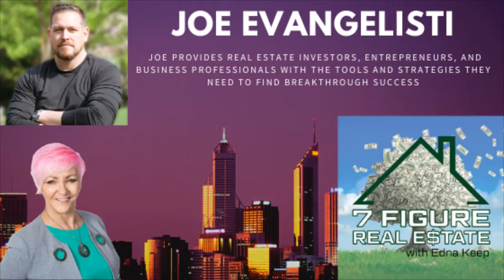Joe Evangelisti a Life Changing Transformation coach shares his legacy on 7 Figure Real Estate show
Let’s welcome Joe Evangelisti, a High-Performance Coach with over 5,000 hours of coaching experiencing under his belt. He’s worked with clients all over the US, including high-level real estate investors, entrepreneurs, and business professionals all coming to him for one reason: Life-Changing Transformation.

In addition to coaching, Joe also runs 3 successful businesses in the digital marketing, wholesale real estate, and self-storage development spaces.

His mission is to assist real estate investors, entrepreneurs, and business professionals in exercising their true power and finding their hidden potential to achieve more success, wealth, and freedom than they ever thought possible. Joe creates life-changing transformation by providing clients with the tools and strategies needed to create unstoppable momentum and break through obstacles. He’s helped hundreds of business owners to build better teams and cross the 7, 8, and 9 figure marks.

Do you want to know the three best ways to make $5,000 a month in passive income? Listen to my podcast on how we started out in Real Estate and grow our passive income over the years. To listen to more podcasts, visit our

Feel free to share with others and if you like my show- 7 Figure Real Estate with Edna Keep, please subscribe 7 Figure Real Estate with Edna Keep to your favorite channel.